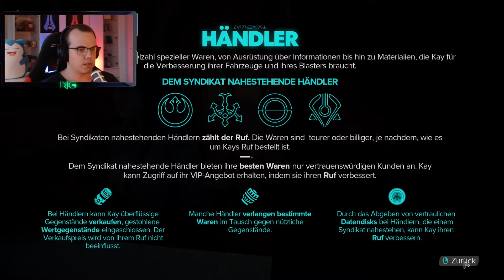Es beginnt #01 Let's Play Star Wars Outlaws Deutsch German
Let's Play Star Wars Outlaws Deutsch / Let's Play Star Wars Outlaws German

«LET'S PLAY STAR WARS OUTLAWS»